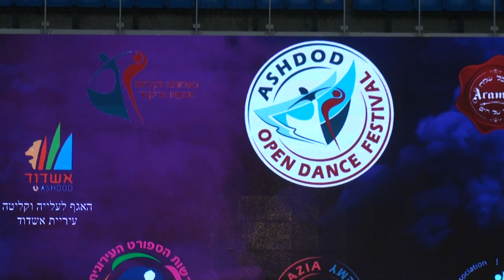HipHop - Grazia Dance Sport Academy - June 2021